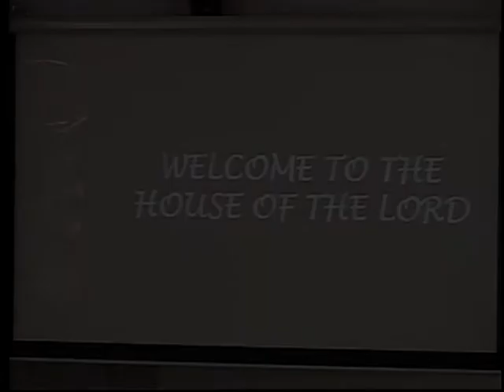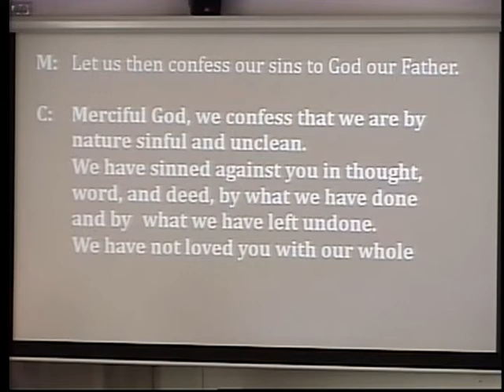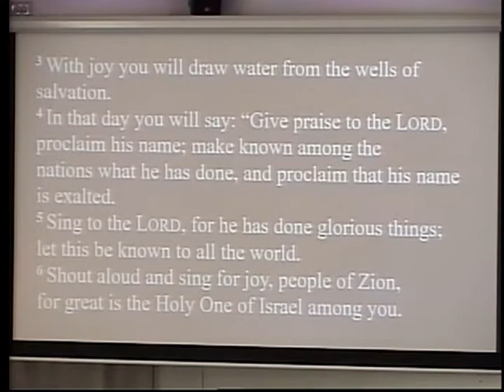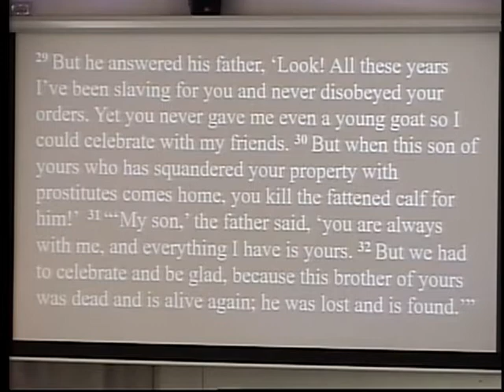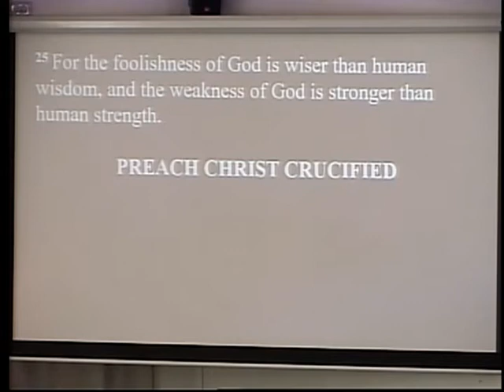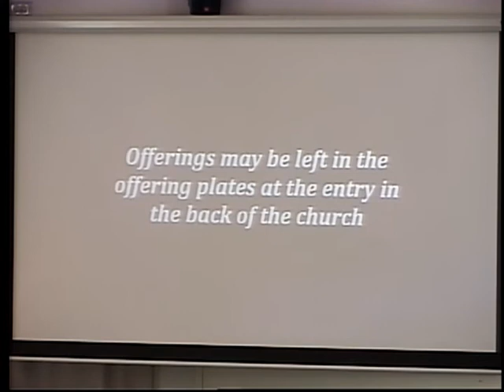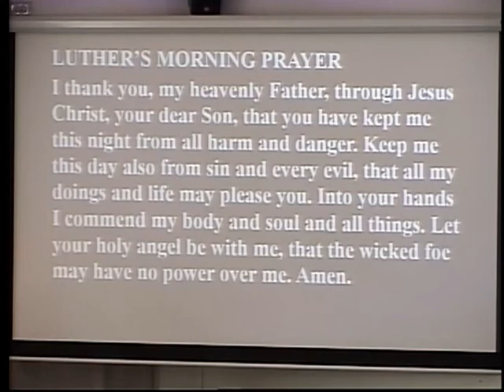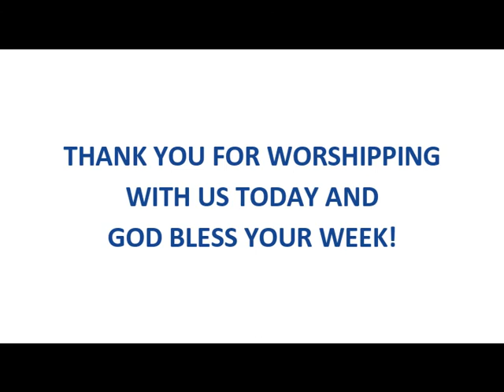Preach Christ Crucified (I Corinthians 1:18-25)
Message by Pastor Bruce Janisch - Cross Lutheran Church - Rockford, MN (03/27/2022)